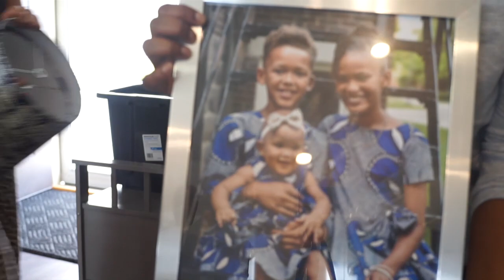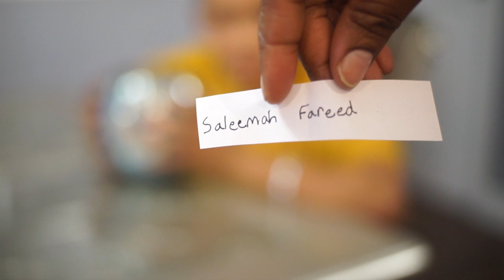SUPER GLUE PRANK ON HUSBAND!!! *FAILED*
super glue prank on husband!!! It did not go as planned! I tried.